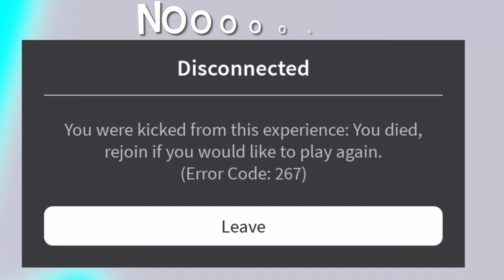Playing a Roblox obby….BUT IF YOU DIE U GET KICKED